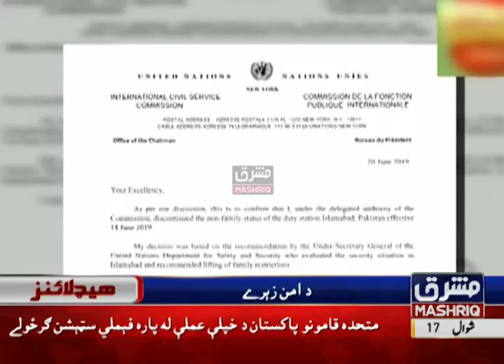Mashriq News Headlines 12:00 PM 21st-June-2019